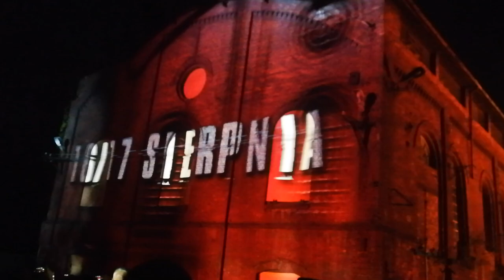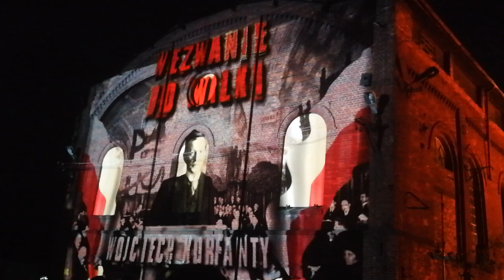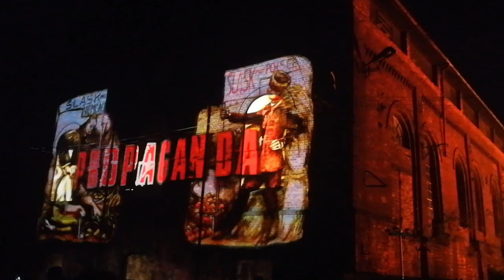Historia Powstań Śląskich na budynku KWK Mysłowice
Z okazji 100lecia rozpoczęcia I Powstania Śląskiego które zaczęło się w Mysłowicach